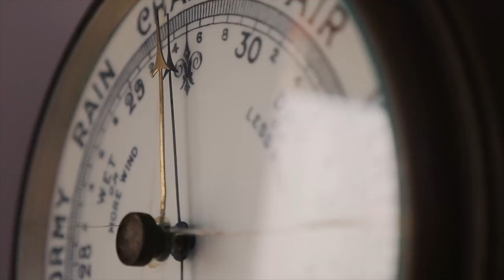Sailing holidays in Hebrides, St Kilda & Canary Islands aboard Zuza Yacht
Built in 1998, this double hull 72ft yacht is perfect for those who want a bit more comfort, easy sailing and plenty of wildlife spotting. Sailing in the Hebrides around the Small Islands, Mull, Jura, Skye and St Kilda every summer with winter sun holidays in the Canary Islands. No sailing experience needed to join this all female crew for wildlife adventures and foodie experiences.